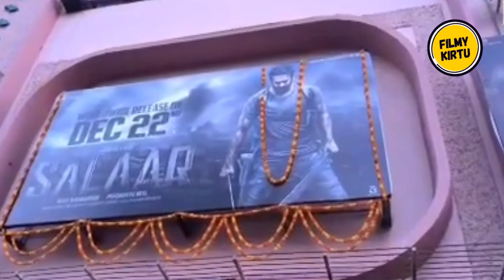Parineeti Chopra Review On Salaar - Salaar Box Office Collection Review Salaar 2 trailer Filmy Kirtu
HOT TOPICS:
1: Salaar Teaser Review
2: Salaar Teaser Reaction
3: Salaar Teaser Official
4: Salaar Release Date
5: Prabhas Salaar Movie
6: Salaar Teaser Update
7: Salaar Teaser Release Date
8: Salaar Teaser News
9: Salaar Teaser Official Release Date
10: Salaar Trailer Release Date
11: Salaar Trailer
12: Salaar Trailer Review